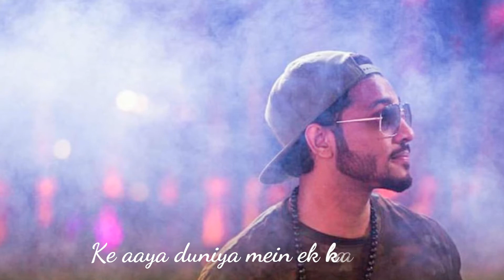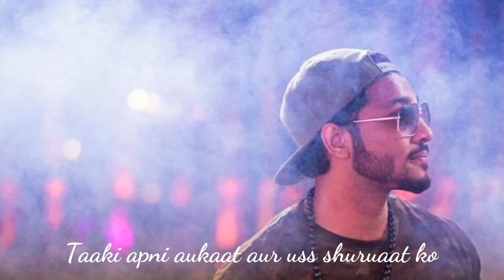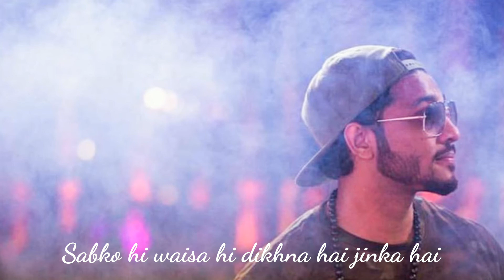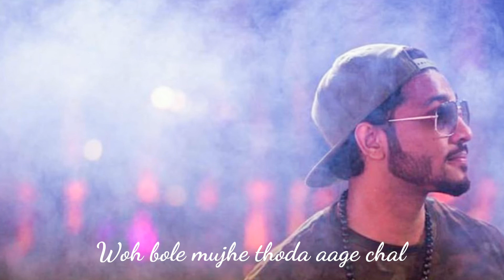AAGE CHAL (LYRICS VIDEO) - RAFTAAR | SAURABH LOKHANDE |! LLMIND | KALAMKAAR